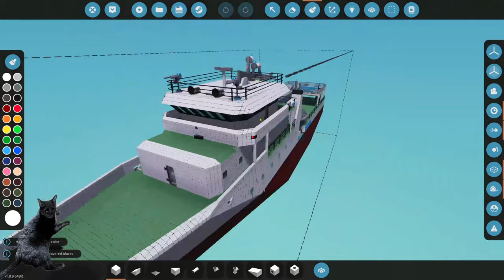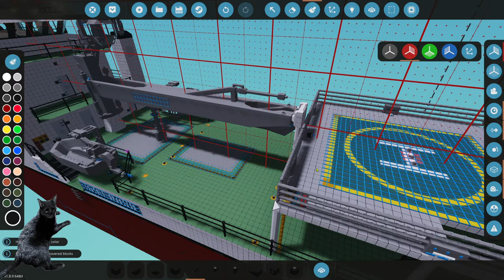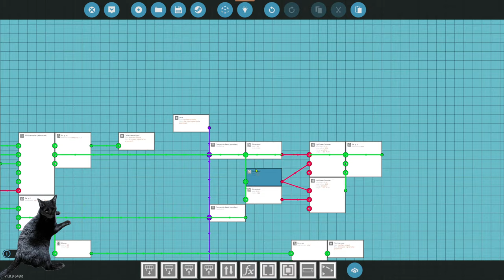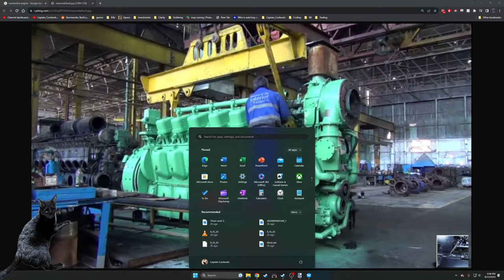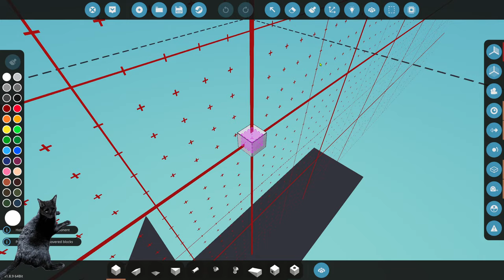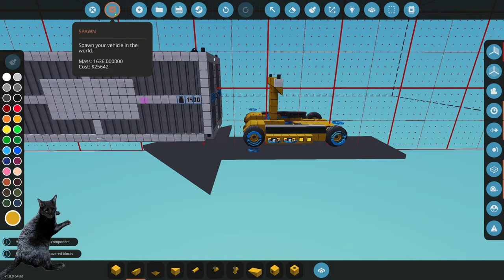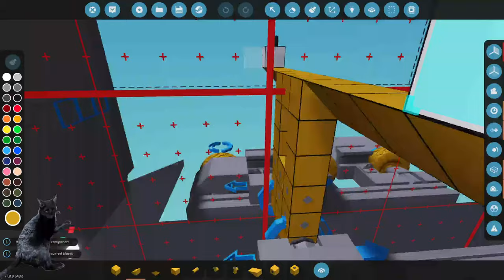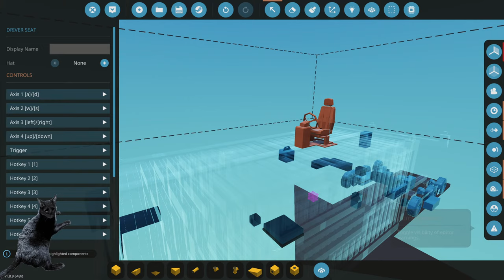Stormworks: Weekly Update and Working on Triton